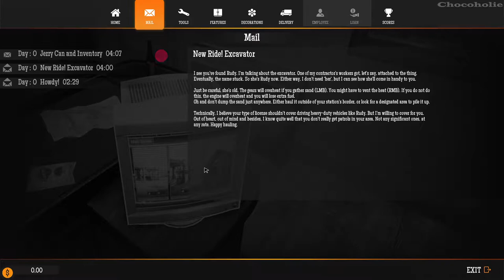Gas Station Simulator Gameplay - No Commentary Part 1: Getting Started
+ Buy Far Cry 6 PlayStation 4 Standard Edition with Free Upgrade to the Digital PS5 Version:

+ Buy Far Cry 6 Xbox Series X S, Xbox One Standard Edition

*** Info About Gas Station Simulator:
Gas Station Simulator is all about renovating, expanding and running a gas station along a highway in the middle of a desert. Freedom of choice and multiple approaches to run your business and deal with pressure are key ingredients in this game.🥰236

*** Tasks:
00:00 - Intro
01:00 - #1. Figure out how to enter the gas station.
01:42 - #2. Follow the high voltage cable and find a way to turn on the electricity.
02:09 - #3. Pick up the phone at the booth In front of the gas station.
02:32 - #4. Read the e-mail on the computer.
03:52 - #5. Get Into the mini-excavator.
04:04 - #6. Remove the sand piles in front of the gas pump.
04:11 - #7. Find a way to refuel Rudy.
04:26 - #8. Equip the jerry can [TAB]. refill it and refuel Rudy.
05:45 - #9. Return to removing the sand piles.
06:05 - #10. Open the gas station for the customers.
08:54 - #11. Refill your fuel supplies using the PC.
09:12 - #12. Test your skills on arcade while you wait for next assignment.
11:38 - #13. If the delivery has already arrived, open the valve to start filling the tank.
12:02 - #14. Serve the first customer at fuel dispenser.
12:53 - #15. Buy a trash bag and equip it.
13:04 - #16. Collect small trash items with your trash bags.
13:35 - #17. Empty the trash cans inside of the station with your trash bags.
13:58 - #18. Dispose of filled trash bags and old furniture.
15:29 - #19. Buy a broom. equip it [TAB] and hold [LMB] to sweep the floor.
17:39 - #20. Order garbage collection using the a computer.
18:28 - #21. Get rid of Dennis.
18:49 - #22. Buy a roller and paint the scribbled walls.
25:19 - #23. Find the right tool to break into the car trunk.
32:42 - #24. Equip picklock [TAB] and use it to open the trunk.
33:12 - #25. Hang the Dust Bowl painting inside the Gas Station.
33:35 - #26. Buy 2 Shelves.
34:07 - #27. Place 2 shelves inside the Gas Station.
34:41 - #28. Buy additional parking space via the PC.
35:30 - #29. Answer the call from The Uncle.
35:43 - #30. Serve the customer at the Cash Register.
38:42 - #31. Pay the loan using PC.
41:43 - #32. Answer the phone call.